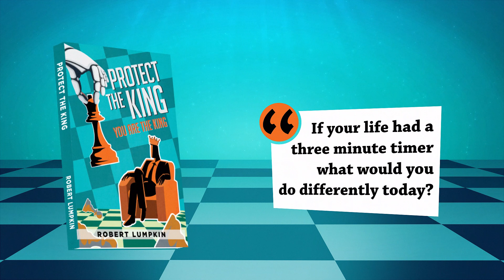Master the Game of Life: Learn from Chess Strategies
Are you ready to protect the king and conquer the challenges of life? In this captivating self-help book, we delve into the parallels between life and the game of chess, uncovering valuable strategies that can lead us to victory.

Just like in chess, we all desire to be winners, but it takes experience and a solid foundation to master the game. By forming a strategic alignment and finding our passion, we can checkmate our opponents and make the most of our precious time. Don't be one of those who give away their pieces so easily; remember, we only have one life to live, and it's up to us to make each move count.

▶️ If you're an author seeking a captivating book trailer for your nonfiction masterpiece, contact WritersPayItForward.com and let us bring your words to life on screen.